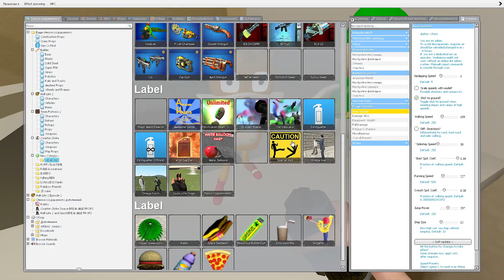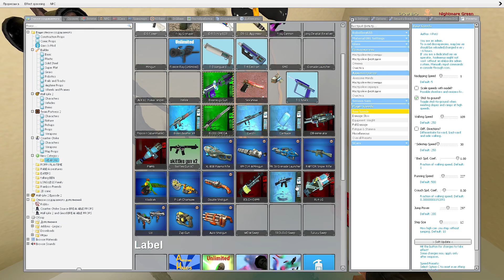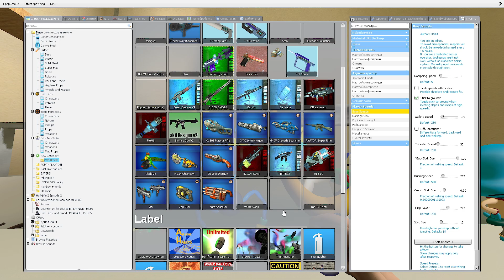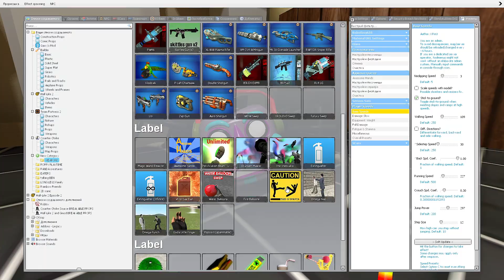😀 TOILET SPARTAN KICKING MEGA PUNCH NEW 3D SANIC CLONES MEMES ROBLOX RAINBOW FRIENDS in Gmod !